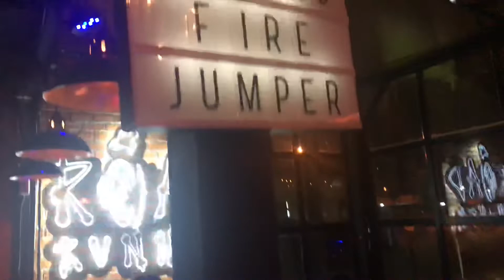มุมมืด - แมลงไฟ (เต้ ขอร้อง)